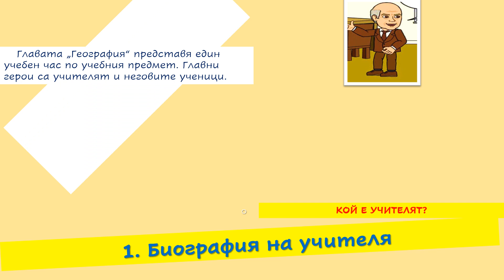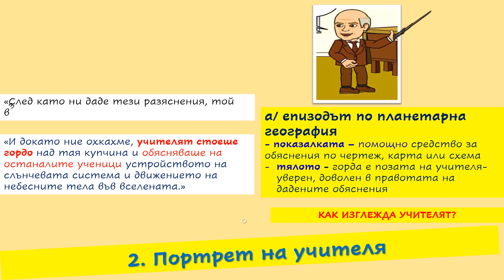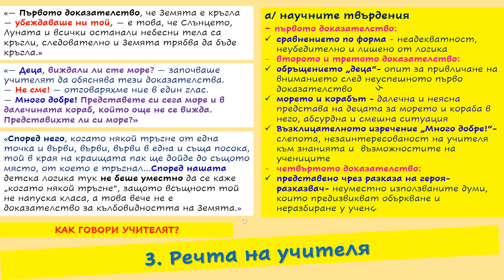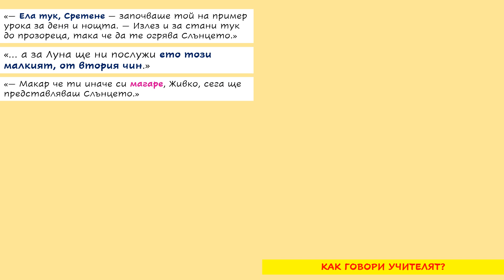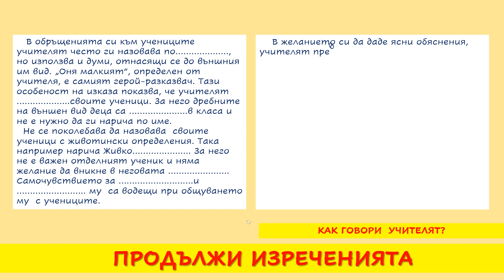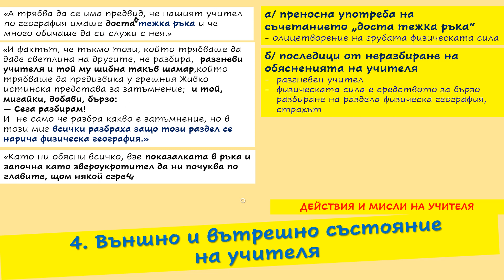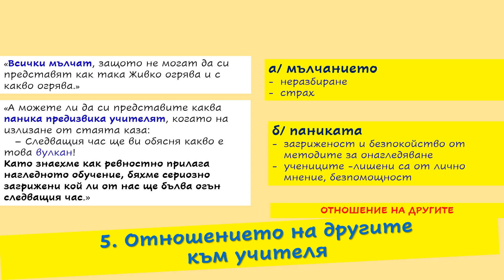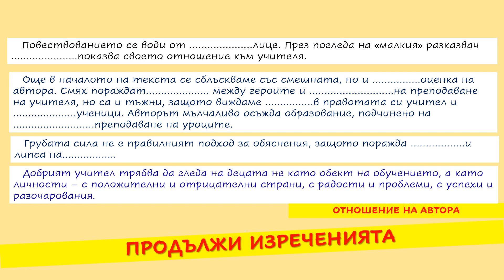ХАРАКТЕРИСТИКА НА УЧИТЕЛЯ "УРОК ПО ГЕОГРАФИЯ" БРАНИСЛАВ НУШИЧ